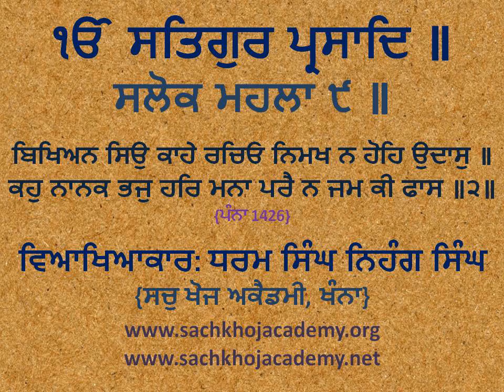02 of 57 Salok Vaaran Tey Vadheek Mahalla 9 ਬਿਖਿਅਨ ਸਿਉ ਕਾਹੇ ਰਚਿਓ ਨਿਮਖ ਨ ਹੋਹਿ ਉਦਾਸੁ ॥